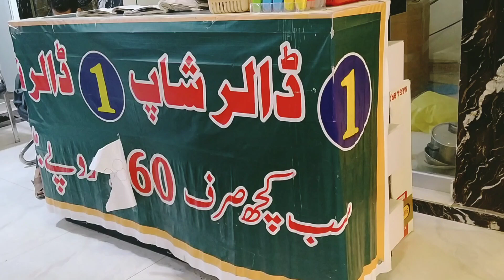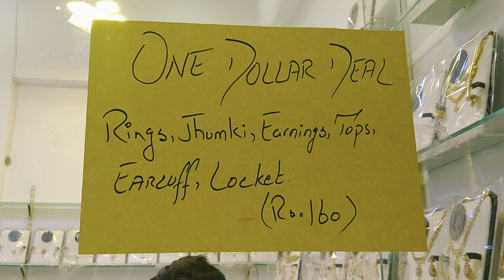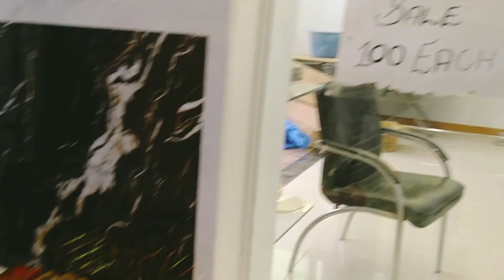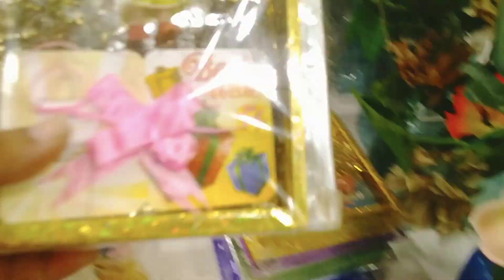One Dollar Shop in Karachi/One Dollar Store/Dollar world/Shopping Vlog/Wholesale Shop/AYSHA KHAN CLS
Today's Vlog on Dollar Shop Visit Paposh Market Mahjabeen Shopping Mall